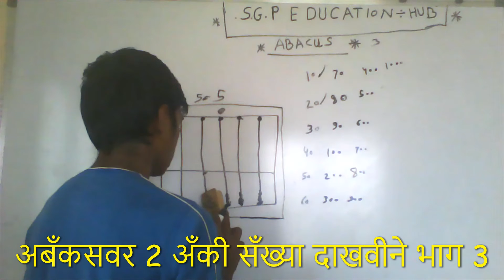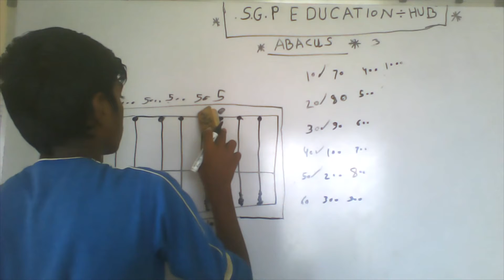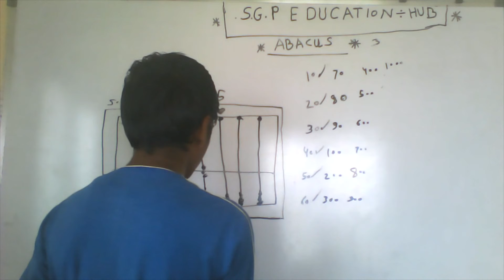अबँकसवर 2 अँकी सँख्या दाखवीने भाग 3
" BEST EDUCATION FOR BEST TOMORROW "